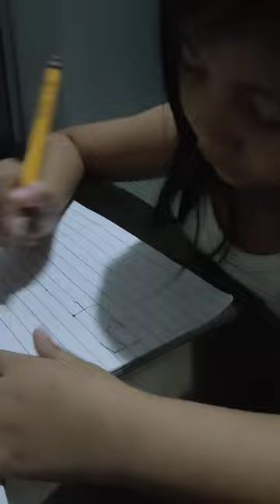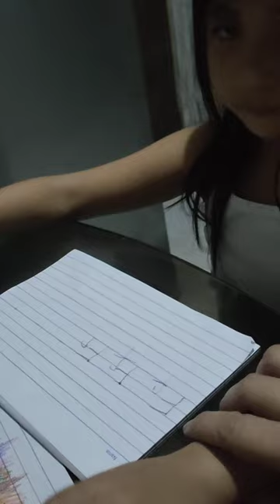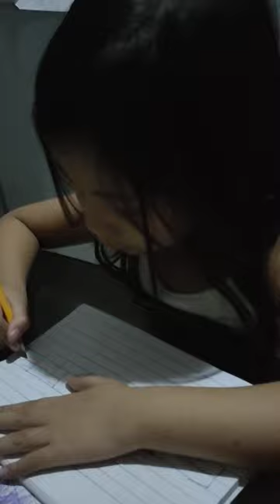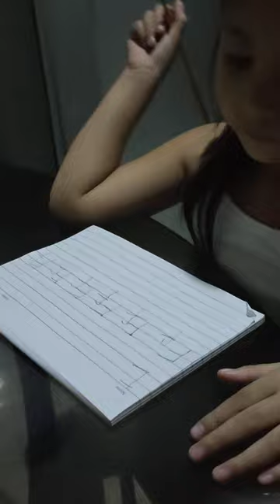December 4, 2022